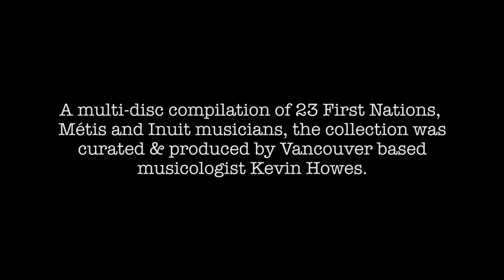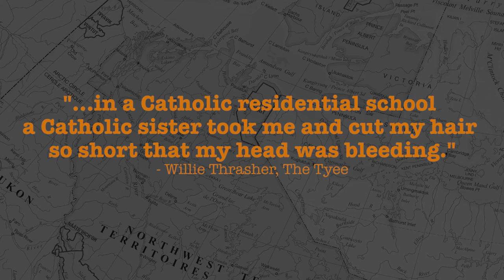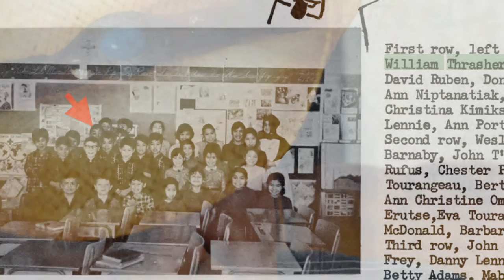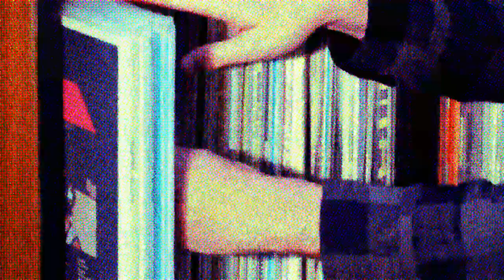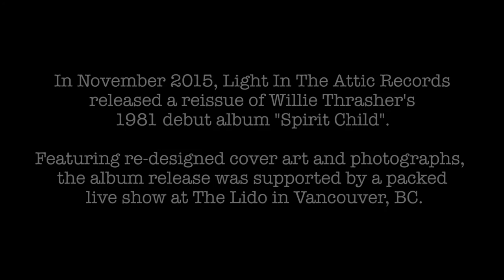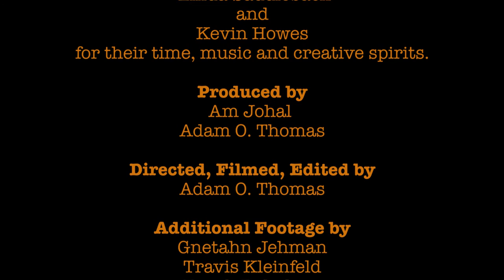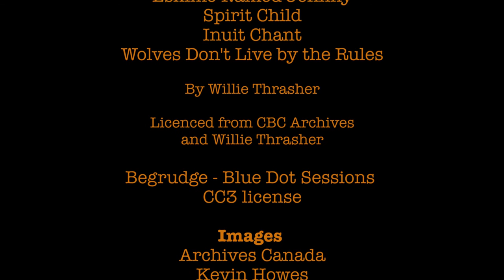The Recording of Willie Thrasher 2016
A documentary about the life and music of Willie Thrasher, an Inuk musician from Aklavik, NWT.  Produced by Am Johal and Adam O. Thomas. Directed and edited by Adam O. Thomas